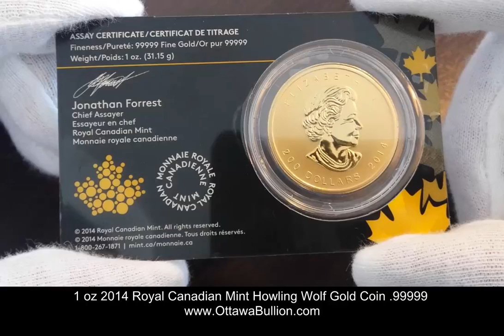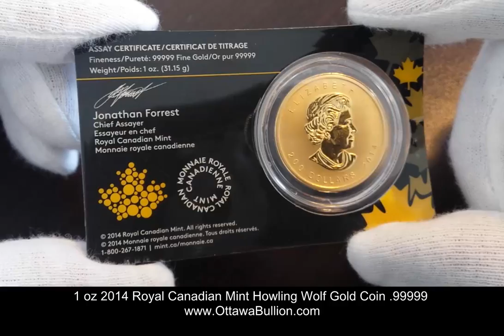1 oz 2014 Royal Canadian Mint Howling Wolf Gold Coin .99999 Gold Coins Ottawa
The piercing cry of the wolf shatters the arctic blast of the Great North in this new coin from the Royal Canadian Mint. The  reverse of the first coin in the 3 coin "Call of the Wild" annual series features a design by Canadian Artist Pierre Leduc of the profile of a howling wolf with waves in the background representing its howl. The central feature of the image is the intricately detailed profile of the head of a wolf, its muzzle piercing the sky and its mouth open in the iconic howling pose.

The wolf's howl demonstrates the complex social structure and sophistication that intrigue scientists and wildlife enthusiasts alike. Wolves travel and live in packs of 4 to 12 and are highly territorial, the same pack often controlling hundreds of square miles. Howling is the pack's way of communicating both danger and summoning other members.

The obverse features the Susanna Blunt effigy of Queen Elizabeth II and the words "Elizabeth II 200 Dollars Canada".

The coin is unique, not only for its design but also its release. It features the same security mint mark as the 2014 gold and silver 1oz Maples, and comes encapsulated in a credit-card style certicard with the chief assayer's signature, the weight and date of issuance. The purity of this coin is 99.999% pure, the highest purity of any recognized gold coin. The mintage totals for this product will be released after the end of 2014 when sales cease, so sales will be available all year. This coin is part of an annual series, look for more to come.

Gold Coins Ottawa, Gold Dealer Ottawa, Ottawa Gold Bullion, buying gold coins, coin dealers in Ottawa

Own this striking and innovative coin today!